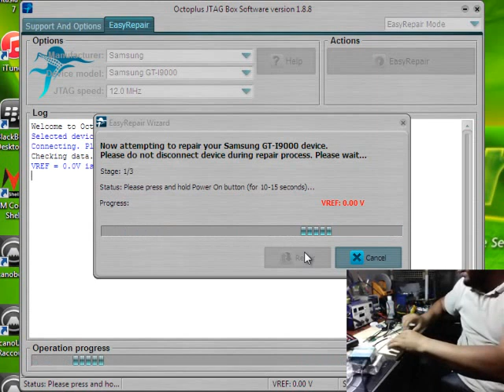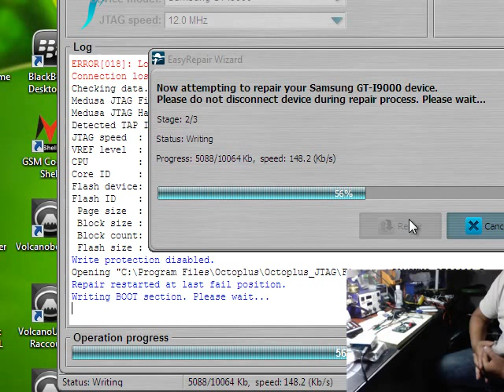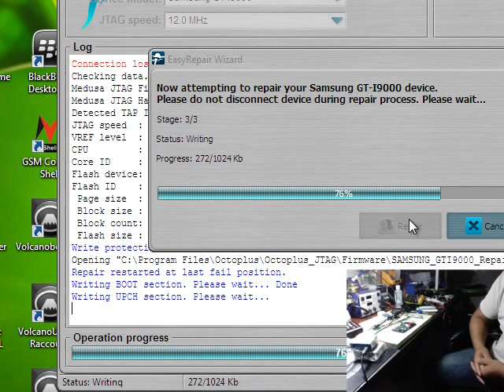jtag repair boot samsung gt-i9000 (octoplus)